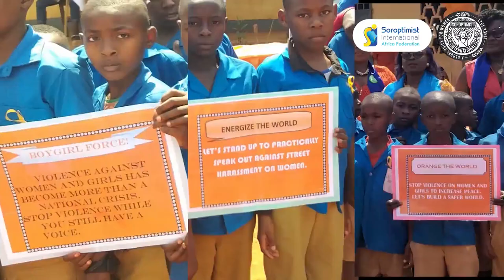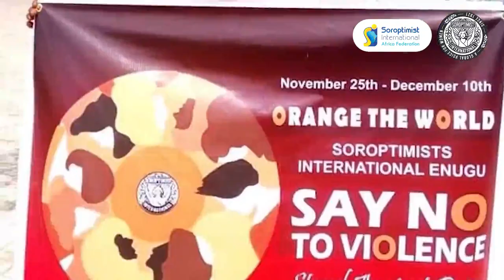SIAF 16 Days of Activism - Stop the Rhetoric, Take Action, Speak Out!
Tackling the shadow epidemic of violence and sexual attacks against women and girls around the world, Soroptimist International Africa Federation joins in the 16 Days of Activism Against Gender-Based Violence campaign.